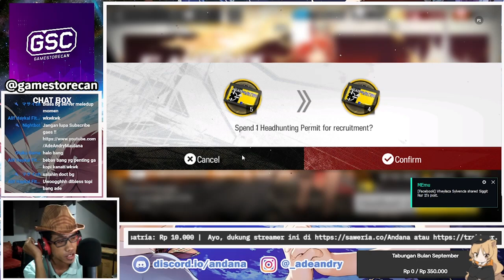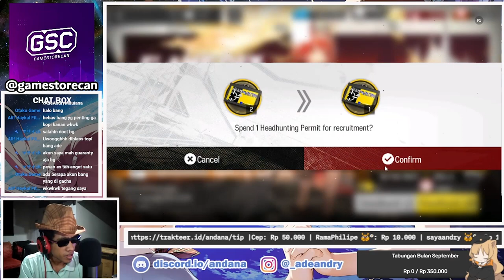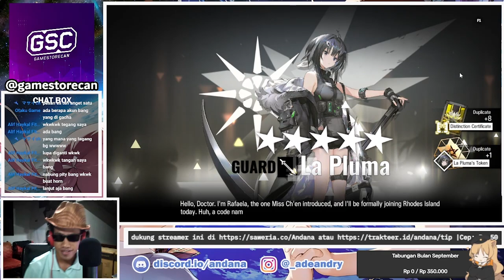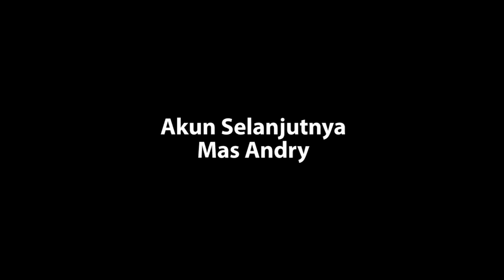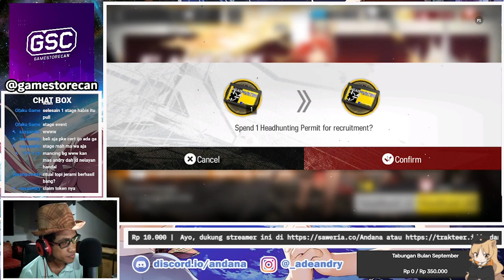MAAF, TANGAN INI MASIH COOLDOWN ~ Gacha Fiammetta Arknights Indonesia #140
Gacha Banner Fiammetta !

Top Up Arknight Yang AMAN dan MURAH hanya di @gamestorecan
Memiliki paketan top up murah🥰

Ayo di order Eventnya biar GACHA jadi lebih Wangy♥️

Ayo mampir ke Instagramnya🥰

【 DISCORD SERVER! 】